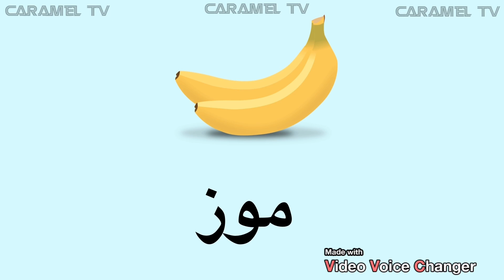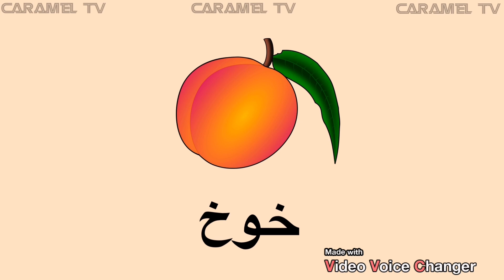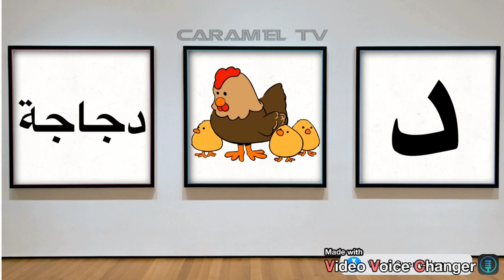كلمات عربية — تعلم اللغة العربية